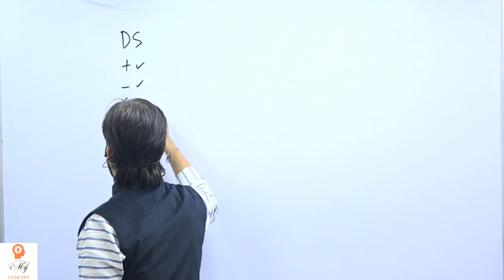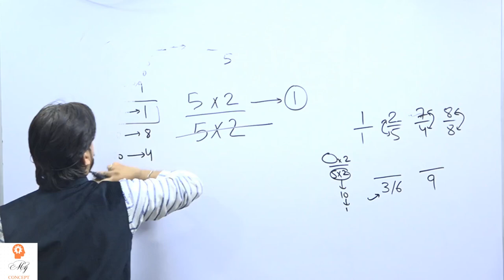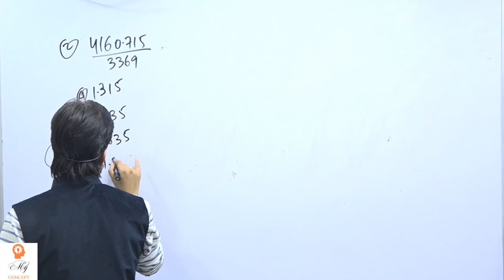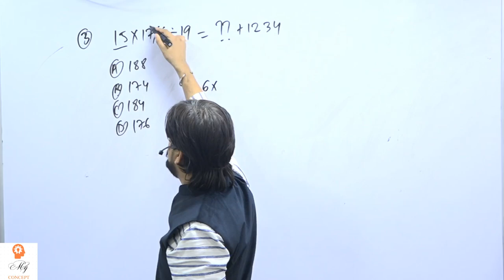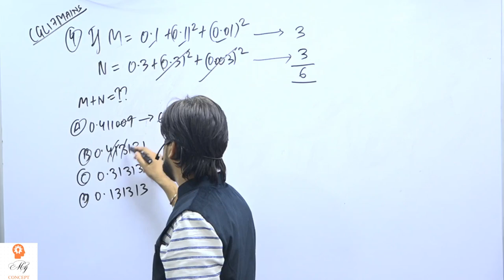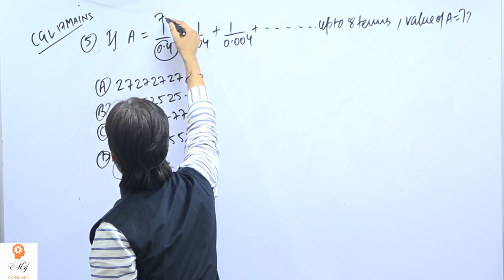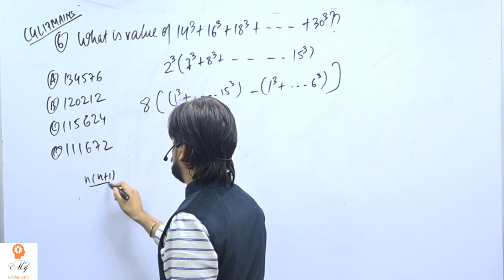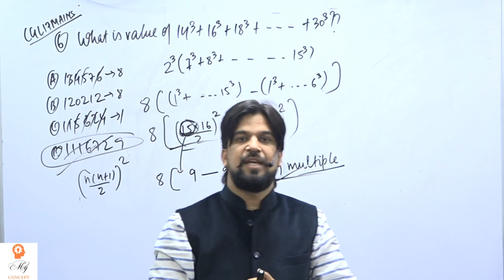DS Concept by Mohit Goyal Sir | Calculation करें Calculator से भी तेज | Vedic Maths Tricks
Here in this session Mohit Goyal Sir is solving some important and previous year digit sum Maths questions with tricks and ds concepts which will make you to do calculation as fast as possible. This will save your time in exams and help you attempt many questions to score good marks in any competitive exams. This session is helpful for all SSC ( Pre and Mains ) aspirants preparing for SSC CGL, CHSL, CPO, MTS, Steno. and Other exam like Bank ( SBI (PO/Mains),  RBI, IBPS, RRB etc ) and other competitive exams.
Watch this full session to enhance your knowledge. Practice More to Score More.